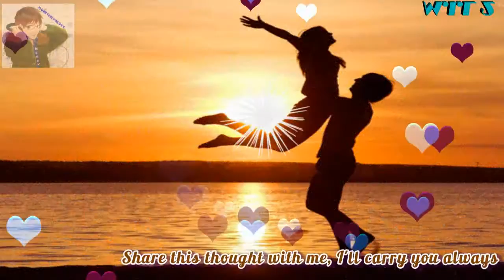Seals & Crofts - First Love (1980)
Seals and Crofts were an American soft rock duo made up of James "Jim" Seals (born October 17, 1941) and Darrell "Dash" Crofts (born August 14, 1940). They are best known for their Hot 100 No. 6 hits "Summer Breeze" (1972), "Diamond Girl" (1973), and "Get Closer" (1976).

The duo disbanded in 1980. They reunited briefly in 1991–1992 and again in 2004, when they released their final album, Traces.

Both members have long been public advocates of the Bahá'í Faith.
Jim Seals and Dash Crofts were both born in Texas, Seals in Sidney and Crofts in Cisco. They first met when Crofts was a drummer for a local band. Later, Seals joined a band called 'Dean Beard and the Crew Cats, where he played guitar; later on Crofts joined the band. With Beard, they moved to Los Angeles to join The Champs, but the two did so only after the group's "Tequila" reached #1 in 1958. Seals also spent time during 1959 in the touring band of Eddie Cochran.

In 1963, Jimmy Seals, Dash Crofts, Glen Campbell, and Jerry Cole left The Champs to form a band named "Glen Campbell and the GCs" which played at The Crossbow in Van Nuys. The band only lasted a couple of years before the members went their separate ways. Crofts returned to Texas and Seals joined a band named The Dawnbreakers (a reference to a book by the same name about the beginnings of the Baha'i Faith). Crofts eventually returned to California to join The Dawnbreakers and thus both Seals and Crofts were introduced to and became members of the Bahá'í Faith. However, the band turned out to be unsuccessful. Crofts married fellow Dawnbreaker Billie Lee Day in 1969 and Seals married Ruby Jean Anderson.

After the failure with The Dawnbreakers, the two decided to play as a duo, with Seals on guitar, saxophone and violin, and Crofts on guitar and mandolin. They signed a contract with the record division of Talent Associates (TA) in 1969 and released two LPs, of which only the second reached the Billboard 200 chart, peaking at No. 122 in October 1970. The pair signed a new contract with Warner Bros. Records in August 1971. Their first album with their new label did not break into the charts, but their second album Summer Breeze charted at No. 7 in 1972. The record sold over one million copies and was awarded a gold disc by the R.I.A.A. in December 1972.

The duo played at the California Jam festival in Ontario, California, on April 6, 1974. Attracting over 200,000 fans, the concert put them alongside '70s acts such as Black Sabbath; Eagles; Emerson, Lake & Palmer; Deep Purple; Earth, Wind & Fire; Black Oak Arkansas; and Rare Earth. Portions of the show were telecast on ABC Television in the US, exposing the duo to a wider audience.

After a long and successful run of recordings in the 1970s, the two lost their contract with Warner Brothers in 1980 and decided to set aside music for a while. They held a short reunion tour in 1991–1992 and appeared at several Bahá'í gatherings. Crofts lived in Mexico, Australia and then Nashville, Tennessee, playing country music and making occasional hit singles. Crofts currently resides on a ranch in the Texas hill country. Seals moved to Costa Rica and has lived on a coffee farm off and on since 1980, as well as in Nashville.

Seals and Crofts are longtime adherents of the Baha'i faith. A number of their songs contain Baha'i references, including passages from Baha'i scriptures. When they appeared in concert, they often remained on stage after the performance to talk about the faith while local Baha'is passed out literature to anyone interested.

In 1991 Seals and Crofts reunited and performed until disbanding again a year later. In 2004 the duo reunited again and recorded their first new album since 1980, released as Traces.

In December 2010 the bandmates' daughters Juliet Seals and Amelia Crofts, along with Genevieve Dozier, daughter of Seals & Crofts engineer Joey Bogan, formed a musical trio called The Humming Birds. They released their eponymous EP The Humming Birds in September 2012.

Seals is the brother of "England" Dan Seals, of England Dan & John Ford Coley, and later a well known country music star. Seals and Crofts were instrumental in England Dan & John Ford Coley becoming adherents to Baha'i, some 28 years before Coley became a Christian. Dan Seals died of cancer in 2009. At the time of his death, Dan and Jimmy Seals had been working on songs together. The status of those recordings is unknown.